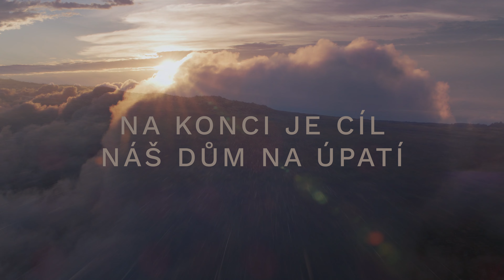Atlas mraků - LeLijen (lyric video)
text - Libor Haloda(Atlas mraků)
video-produkce - Kryštof Kozák